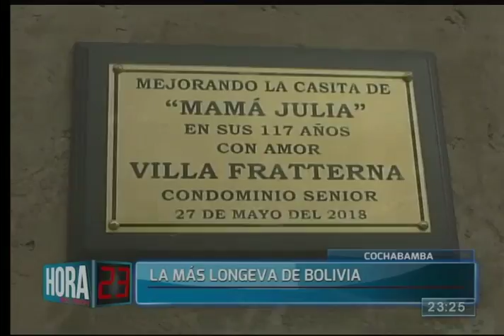Cuando la vejez se convierte en la segunda infancia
La señora Julia está a punto a cumplir 118 años. Es probablemente la mujer más longeva del país. Un caso que da pie a discutir sobre la condición de la tercera edad en las políticas de Bolivia.